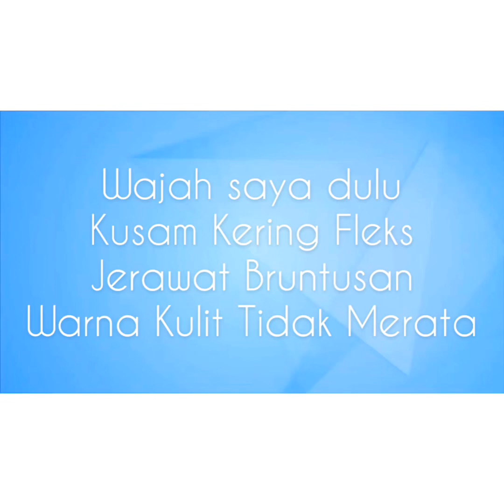Solusi Kulit Berjerawat & Bekas Jerawat! Atomy 4 Evening Set & Aqua Set